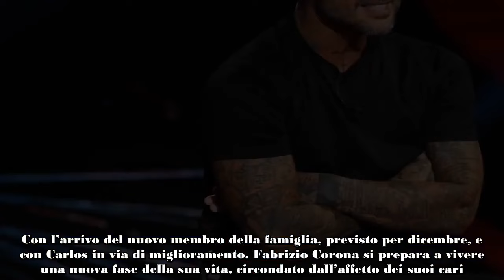“Carlos è in comunità” il figlio di Fabrizio Corona e Nina Moric sta male cosa sta succedendo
Carlos Maria Corona è affetto da “psicosi transitoria acuta” : sarà ricoverato in una comunità per problemi di salute mentale
Fabrizio Corona, l’ex re dei paparazzi italiani, sta trascorrendo un’estate serena in Sicilia insieme alla fidanzata Sara Barbieri, con la quale presto condividerà la gioia di diventare padre per la seconda volta. La coppia aspetta con emozione l’arrivo del loro bambino, previsto per il prossimo dicembre, e sta approfittando di questi giorni di vacanza per rilassarsi e godersi il tempo insieme.